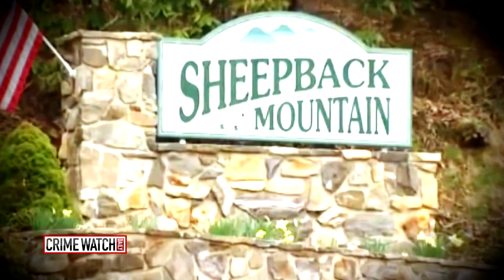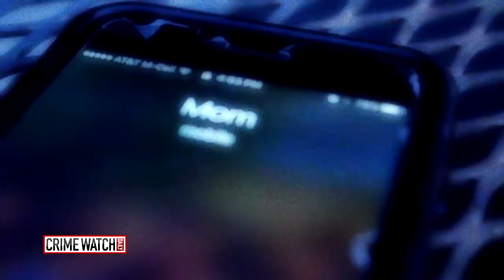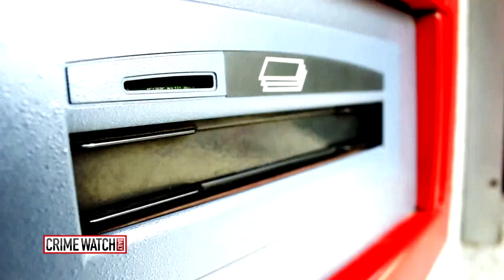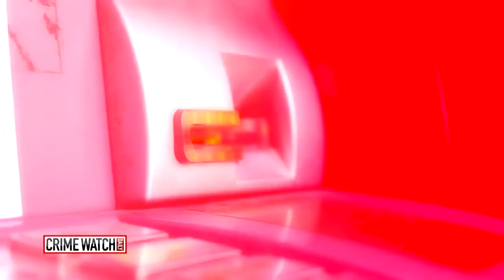Crystal Howell case: Teen kills dad, throws house party with body in shed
Crystal Howell, 17, spent money like it was nothing, even installing a stripper pole in her kitchen. But police say Crystal Howell was hiding something -- or rather, someone. From 2016